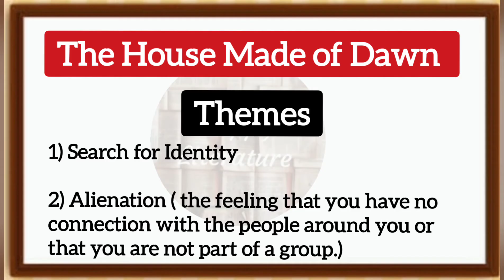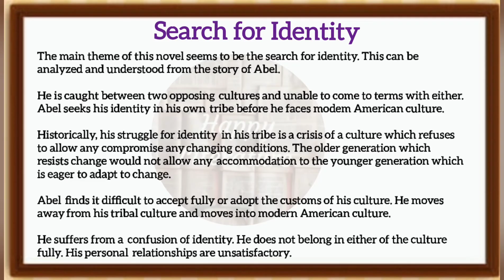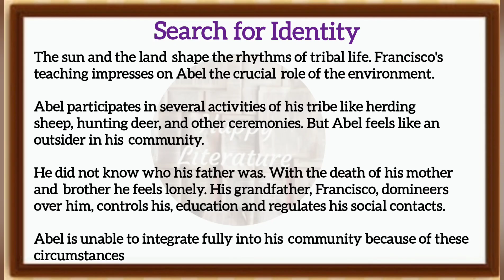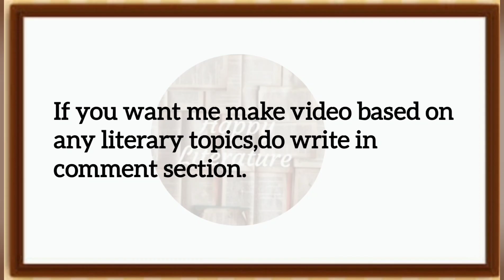Theme of the novel House Made of Dawn by N.Scott Momaday#englishliterature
The House Made of Dawn By N.Scott Momaday
Theme of Search for Identity in The House Made of Dawn.
Theme of Alienation in The House Made of Dawn.
American Novel Meg 11 Themes of the House Made of Dawn
TGT English literature
PGT English
UPSC
BAEGH IGNOU